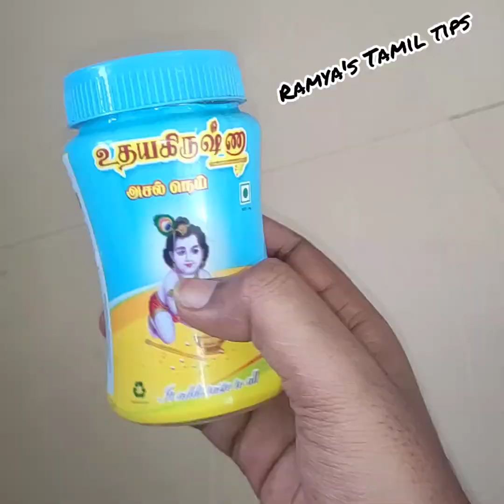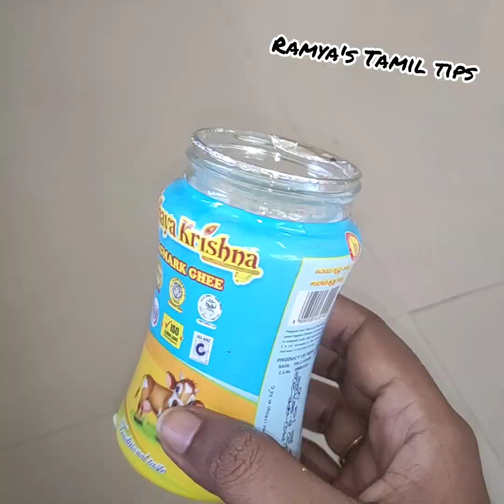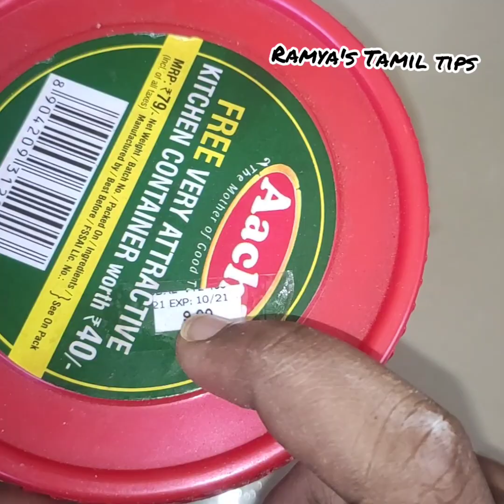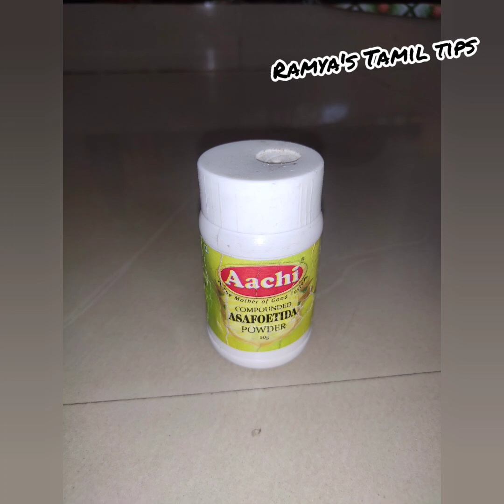10 useful kitchen tips/புதிய 10 கிச்சன் டிப்ஸ்/kitchen tips and tricks in Tamil/கிச்சன் குறிப்புகள்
10 useful kitchen tips/புதிய 10 கிச்சன் டிப்ஸ்/kitchen tips and tricks in Tamil/கிச்சன் குறிப்புகள்